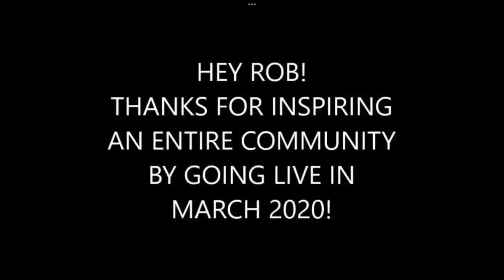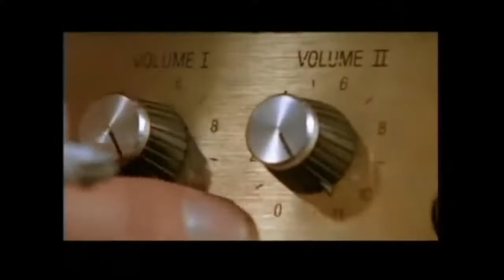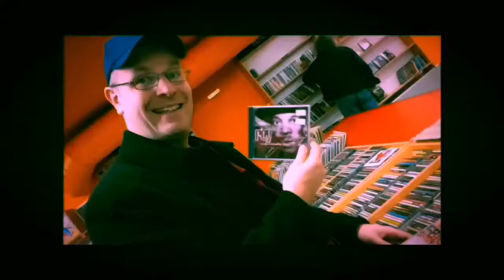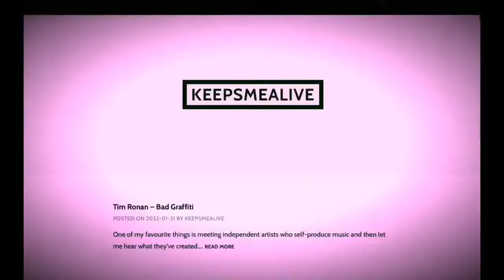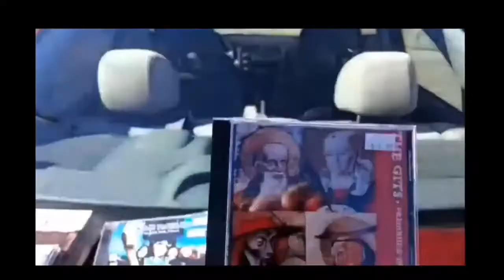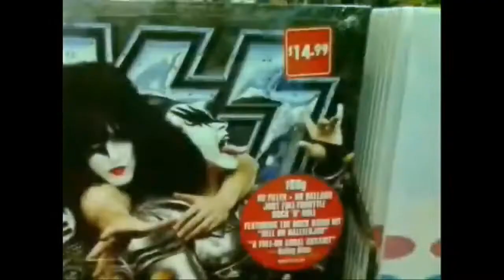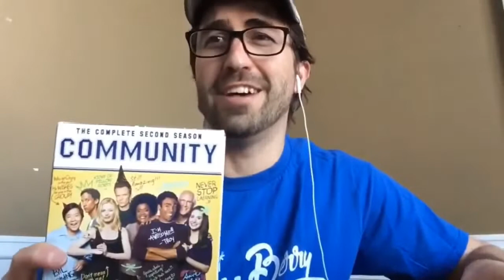DEEP DIVE! All 11 Star Wars movies ranked! - LeBrain Train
First cottage show of the year!  Friday May 13 LeBrain Train - All 11 Star Wars movies ranked!